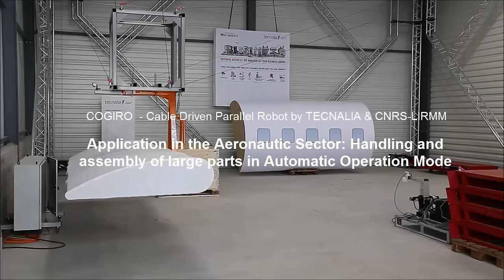COGIRO; Cable Robot for agile operation in large workspaces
COGIRO, cable driven parallel robot for manufacturing and managing goods and tools in big spaces.